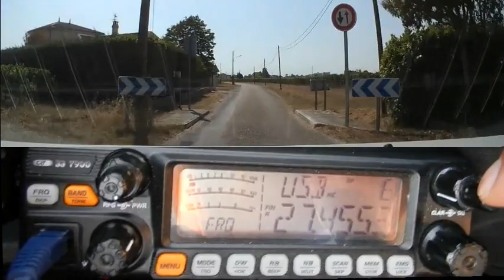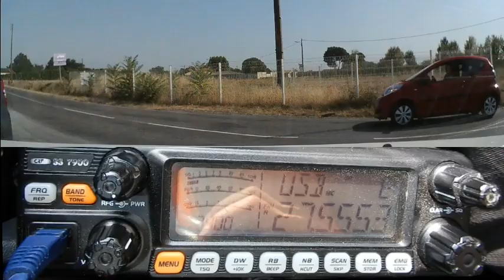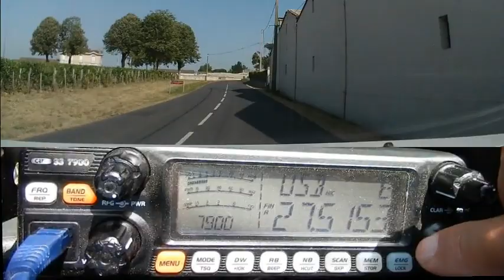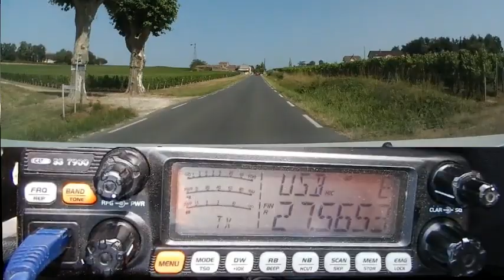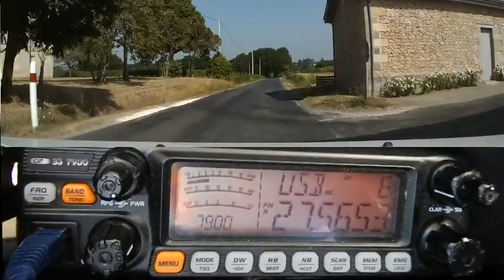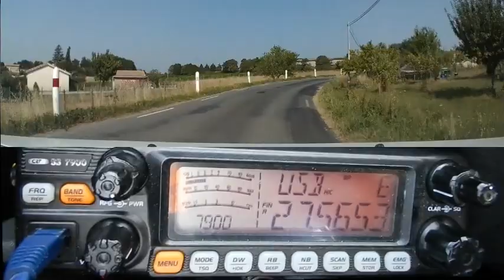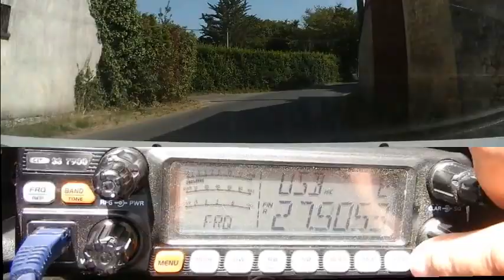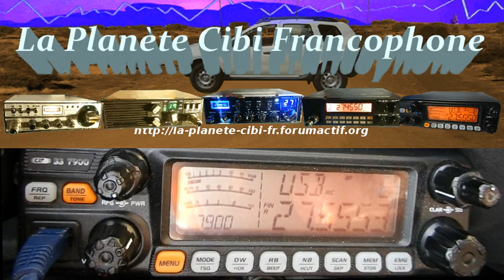CB Propag plus QSO (24 07 2019) CRT 2900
Une demi-heure avant c'est une cacophonie total. Là j'ai quand même pu attraper des stations Françaises.
Juste avant d'aller au salon du REF17 à Marennes nous passons à 90 pays visiteurs du forum.